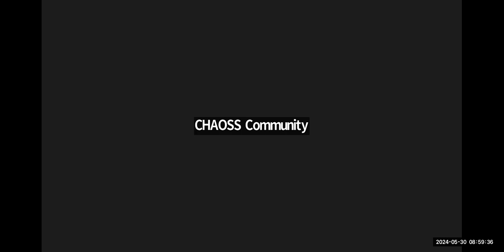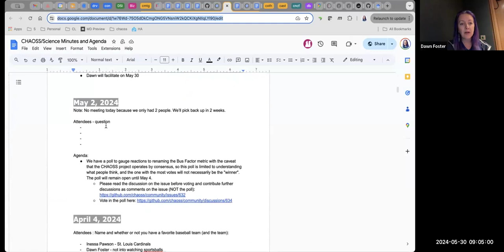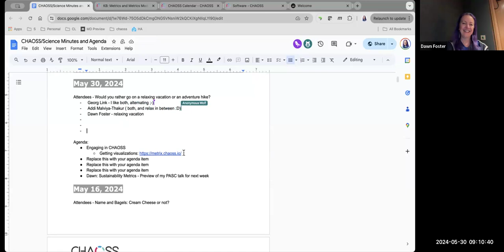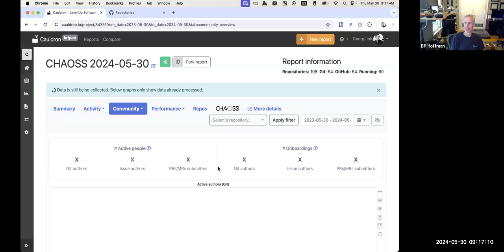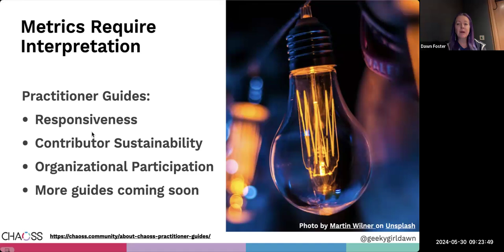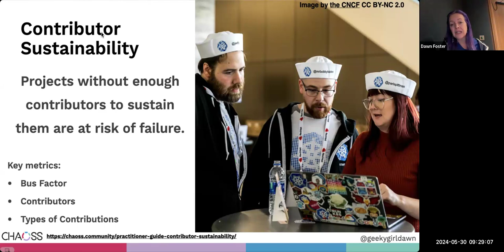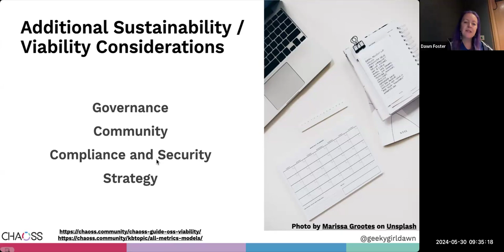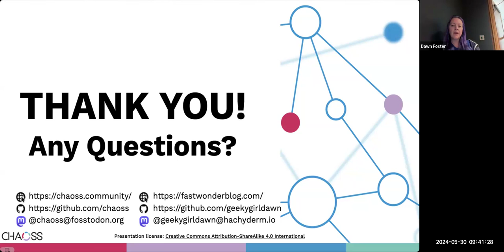CHAOSS Science and Research Open Source Working Group, May 30, 2024